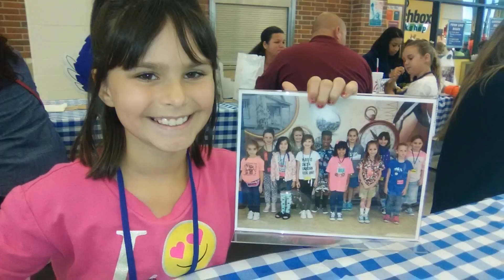September 30, 2019